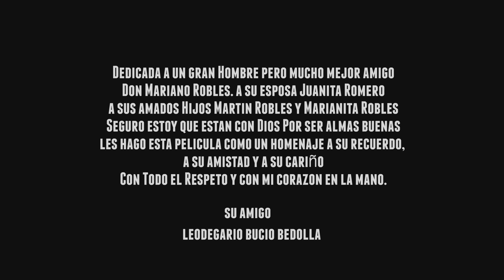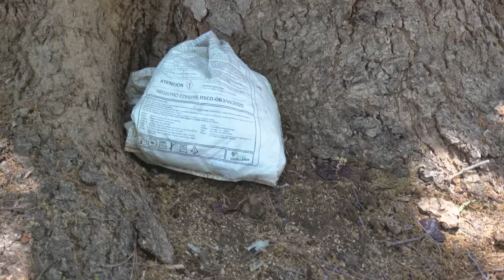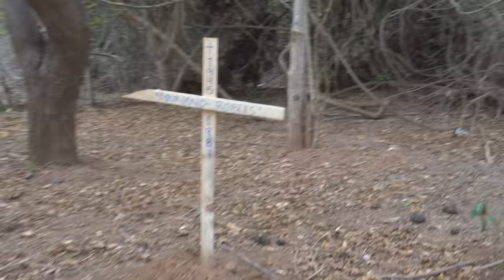""La Tragedia de Don Mariano"" Mexicana Ranchera Película Completa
LEO BUCIO
LETICIA LEÓN
CARLOS GALLARDO
JESÚS FERNANDEZ
LUIS LEONARDO BUCIO
JORGE BRIZUELA
BRISEIDA SARABIA MICHEL
JULIO ALDAMA ZÁIZAR
ALEJANDRO ALDAMA
FERNANDA RAMIREZ
ALICIA HERNANDEZ
ANA ISABEL BUCIO
YOLANDA BUCIO

ESTA ES UNA PRODUCCIÓN ORIGINAL DE LA UNIÓN FILMS
UNA MARCA REGISTRADA
TODOS LOS QUE EN ELLA PARTICIPAN LO HACEN POR VOLUNTAD PROPIA ALGUNOS CON UN SUELDO OTROS SIN EL
POR LO TANTO TODOS CEDEN LOS DERECHOS DE  IMAGEN EN LA MISMA PORQUE NADIE FUE FORZADO A ACTUAR. TODOS LOS DERECHOS ESTÁN
 REGISTRADOS PARÁ LEODEGARIO BUCIO A PERPETUIDAD. ANTE INDAUTOR

Leodegario Bucio
Leticia León

PRODUCCIÓN  ORIGINAL
Y EXCLUSIVA PARA YOUTUBE

MÚSICA
BIBLIOTECAS DE YOUTUBE
& LEODEGARIO BUCIO